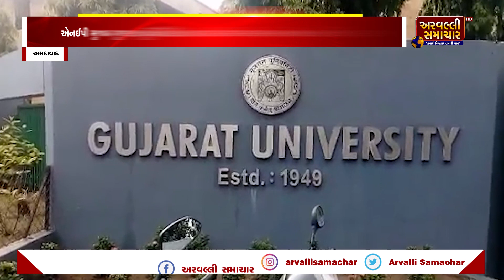MORNING BULLETIN: આજના તાજા સમાચાર || ARVALLI SAMACHAR || 24-02-2024